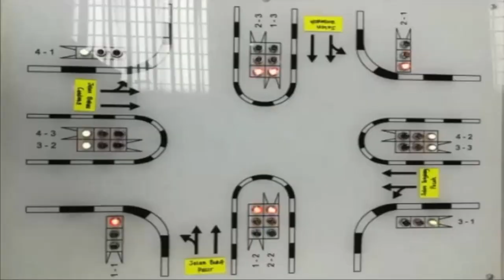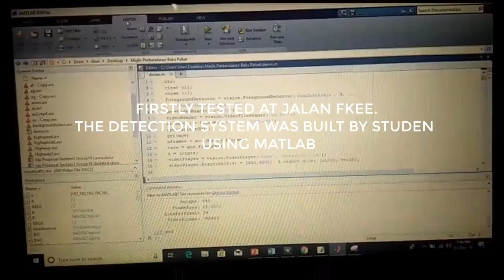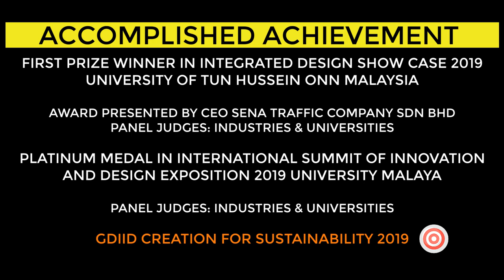GDIID 2019 | ID 59 :SUSTAINABLE SMART TRAFFIC LIGHT TIMING & SPEED MONITORING SYSTEMS USING IOT [CC]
*Click CC to enable the subtitle.

For decades, transportation has been considered as a link to all aspects of life worldwide. In this case, the world’s natural environment,social well-being and economic development all usually depend on transportation systems. In most cases, safe, clean, sustainable and equitable transport systems help countries, especially in cities and urban centers, to thrive. Growth in urban centers makes mobility a challenging issue. Roads are long-term infrastructure assets. The first problem is, once built, it is very costly and disruptive to widen or redirect them, especially in inner-city areas, which has a limited capacity. This requires sustainable traffic management to enhance overall readily traffic flow. Traffic signal timing plays a pivotal role in the management of sustainable urban traffic in densely populated urban areas. It offers a potential to prevent traffic accidents and improve mobility of the transportation network by alternatively allocating right of way. The design of traffic signal timing parameters,such as green time ratio, can significantly affect the operational efficiency, travelling time plus travelling cost, the safety of intersections and the total amount of traffic emissions in the network.The second problem is, from time to time whenever an accident happens, sometimes from transgressors of speed, the traffic will be so massive that it comes to a total halt, which is longer than usual. This can also be attributed to the fact that the traffic light system is not smart enough to inform the traffic management and react to the situation to ease the congestion. It is, therefore, crucial for us to design the traffic signal timing parameters carefully and compatibly with a smart system, so as to create a safe, efficient, and sustainable urban transportation system, particularly in an era of climate change.

*Note : IoT = Internet of things